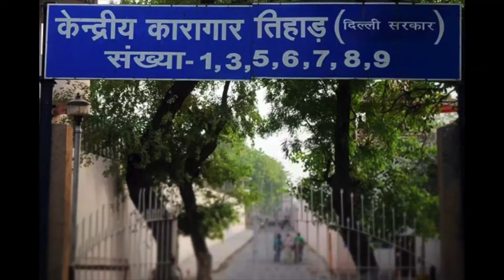Learning from real story (Fearless) - Kiran Bedi (Hindi)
Kiran Bedi (born 9 June 1949) is an Indian social activist, former-tennis player who became the first woman in India to join the officer ranks of the Indian Police Service (IPS) in 1972 and was the 24th Lieutenant Governor of Puducherry from 28 May 2016 to 16 February 2021.
As a teenager, Bedi was crowned the national junior tennis champion in 1966. Between 1965 and 1978, she won several titles at various national and state-level championships.
As Deputy Commissioner of Police of North Delhi, she launched a campaign against drug abuse, which evolved into the Navjyoti Delhi Police Foundation (renamed to Navjyoti India Foundation in 2007). She runs the India Vision Foundation. During 2008–11, she hosted a court show Aap Ki Kachehri. She was one of the key leaders of the 2011 Indian anti-corruption movement, and joined the Bharatiya Janata Party (BJP) in January 2015.